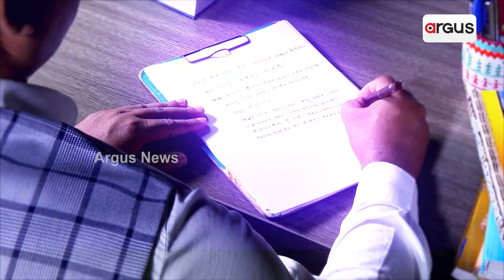Baji Rout Cup 2022: Team Odisha Vs Mumbai Kenkre FC to face Off Today